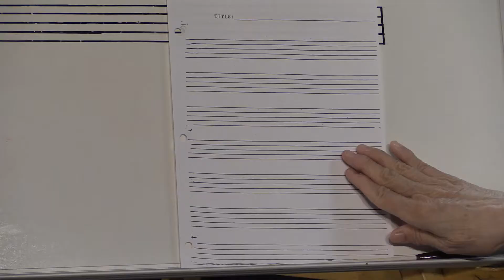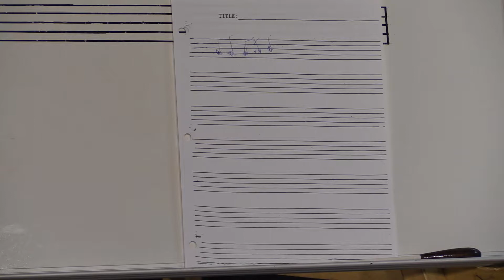Learning Music With Pat #1011